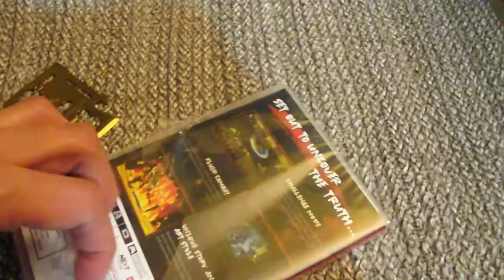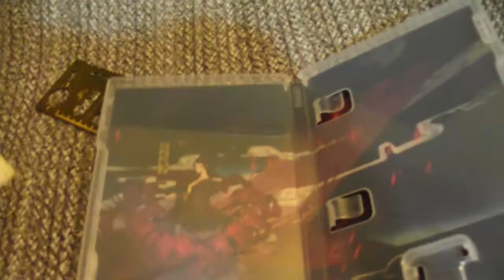Bladed Fury Unboxing (Nintendo Switch)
Mi primer unboxing